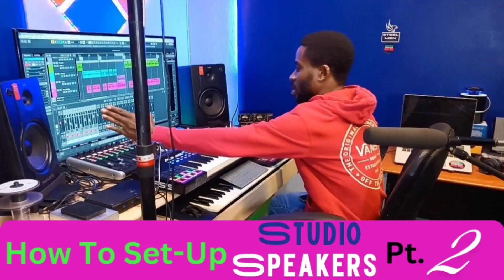How To Set Up Studio Speakers Pt 2